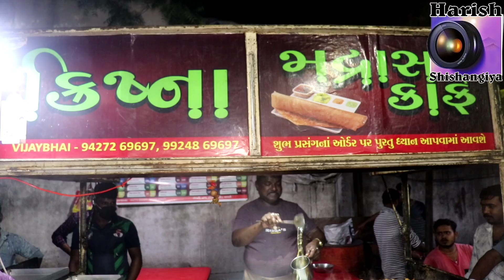પરસેવે રેબઝેબ થઈ ઢોસા બનાવે છે પણ ઢોસા આગળા ચાટીજાવ એવા આશ્રમ રોડ રાજકોટ વિ,હરીશ શીશાગીયા